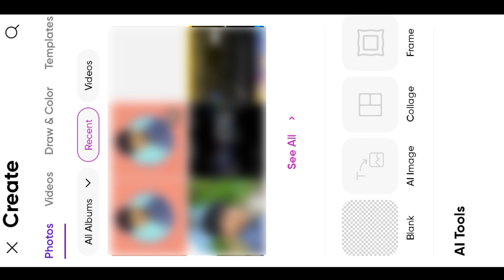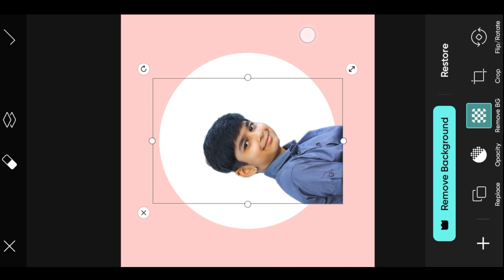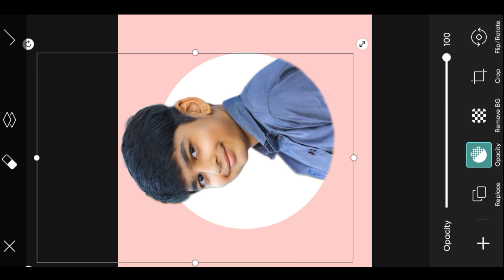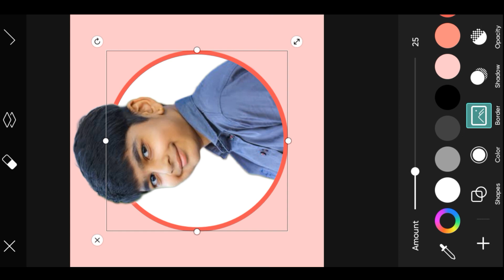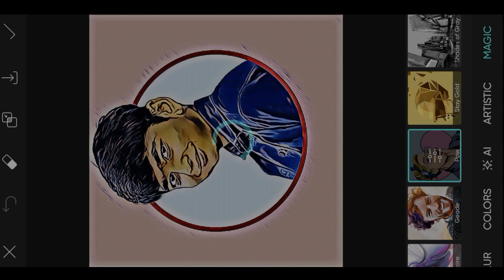Picsart New Portrait Cartoon Photo Editing || Picsart New Photo Edit || Vector Art Photo edit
Snapseed
Lightroom cc
Picsart
Autodesk sketchbook
Photoshop cc
PixelLab
Background eraser
Design
Kinemaster